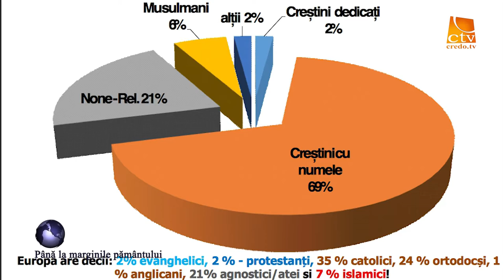74. Pana la marginile pamantului - Balic Stefan si Ioana - Spania (2)